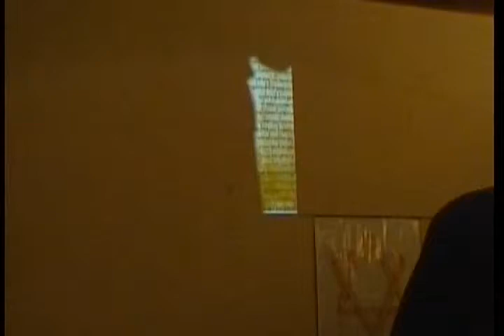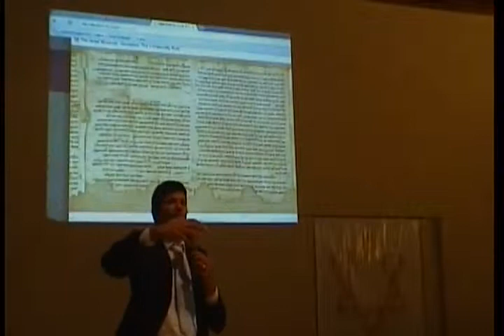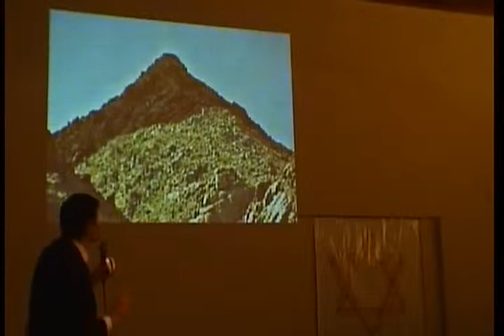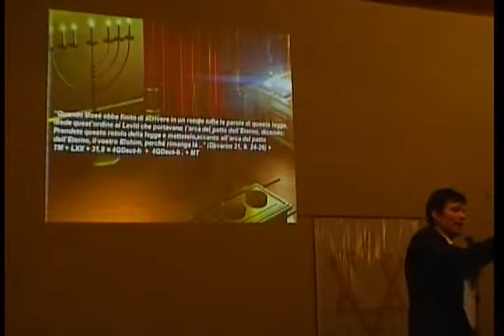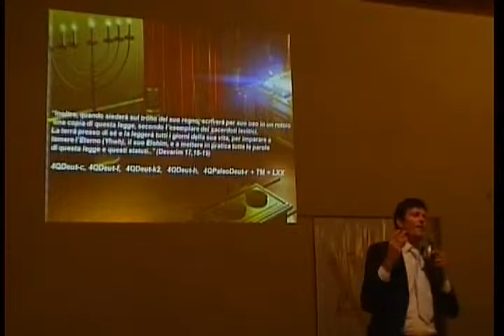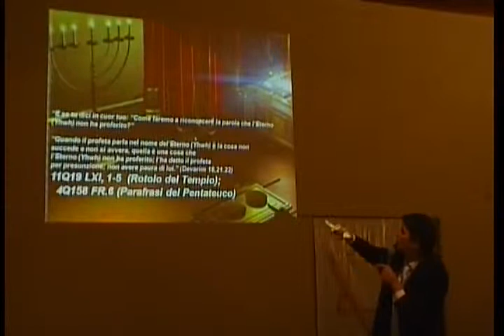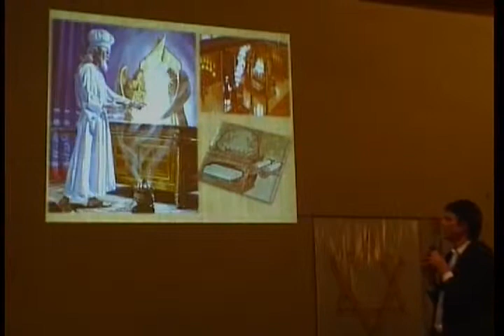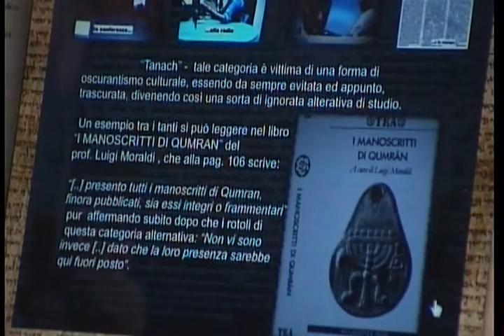004 Dai Rotoli speciali ai Rotoli del Mar Morto